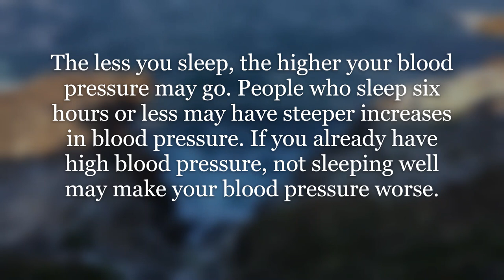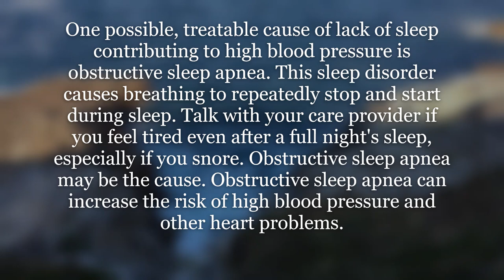Hypertension - A sleep deprivation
Hypersomania - Sleep disorder
SLEEP APNEA
RLS - Restless legs Syndrome a sleep disorder
SLEEP DISORDER - narcolepsy
INSOMANIA -SLEEP DISORDER

YouTube search :-
health issues created by junk food and fast food, health issues mantra
, health issues astrology,
sleep disorder, INSOMANIA, narcolepsy, RLS, RESTLESS LEGS SYNDROME, SLEEP APNEA
 health issues whatsapp status telugu,
health issues whatsapp status tamil
fight
germs
fighting
germ
bacteria